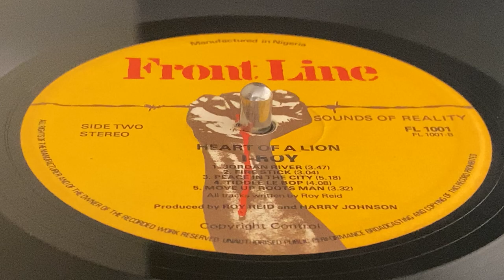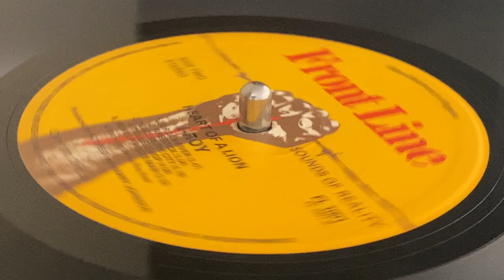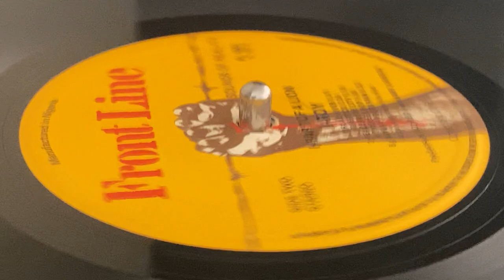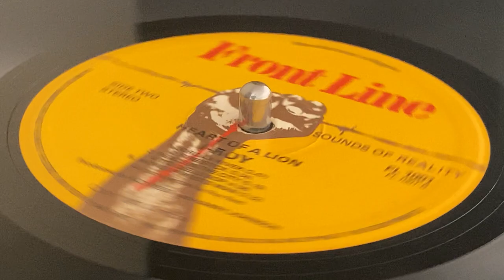I ROY ~ Jordan River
Prod : Harry Johnson, Roy Reid ~ FRONT LINE ~ LP (Heart Of Lion, Track B1) ~ 1978 ~ Nigeria ~ Rivers Of Babylon Riddim ~ Rec : Harry J's Recording Studio ~ Mix : Harry J's Recording Studio ~ Mkd & Dist : Shanu Olu Trading Stores Limited ~ Print : Ibukunola Printers (Nig) Ltd. Lagos ~ Eng [Recording] : Sylvan Morris
Eng [Remix] : I-Roy, Scientist ~ Cover : Lars Hokanson ~
Bass : Robbie Shakespeare
Bongos : Scully
Drums : Santa, Leroy Horsemouth
Guitar : Chinna
Horns : B, T
Synthesizer : Pablo, Wire
Percussion : Scientist ~
Organ, Piano : Earl 'Wire' Lindo ~